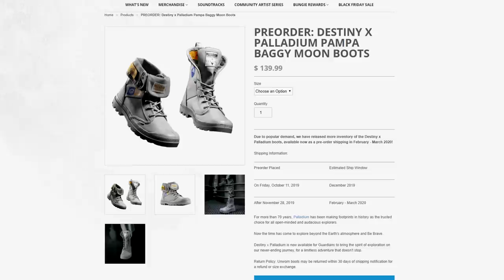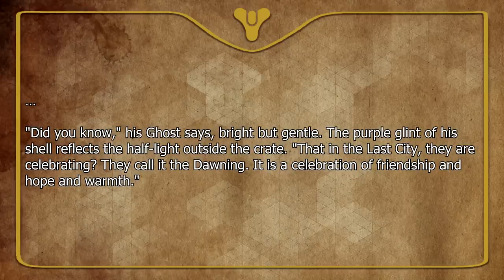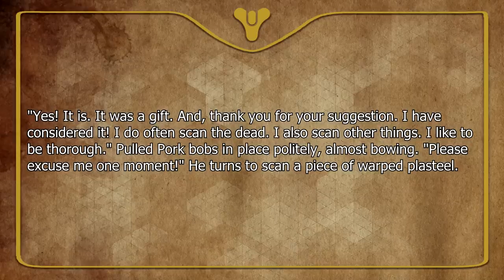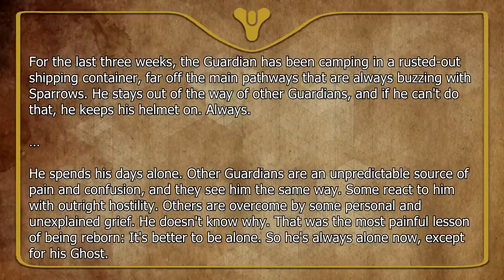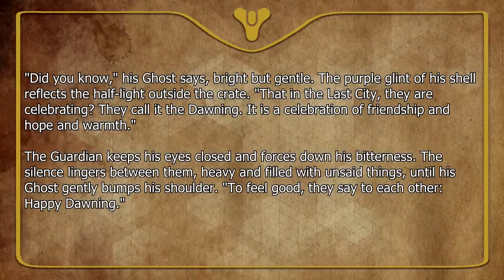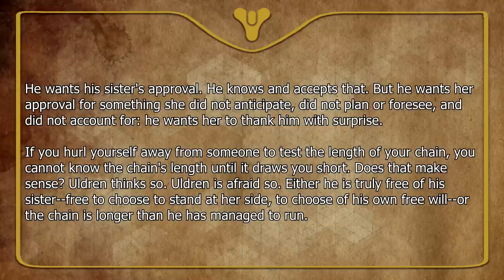Destiny 2 lore - Where has Uldren been?! | Myelin Games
Welcome back to the latest Destiny 2 Season of Dawn lore episode. In today’s lore episode we are explaining the lore behind the black garden, specifically the Kentarch 3 fireteam who went into the Black Garden and seemed to become DARK GAURDIANS!

About Myelin Games: Destiny 2 Lore every week! Come discover the lore behind your favorite Destiny 2 characters, weapons, armour and events in Destiny! Occasionally, I upload other Game Lore videos so always feel free to provide suggestions.

Feel free to browse my archive on Destiny 2 Lore topics